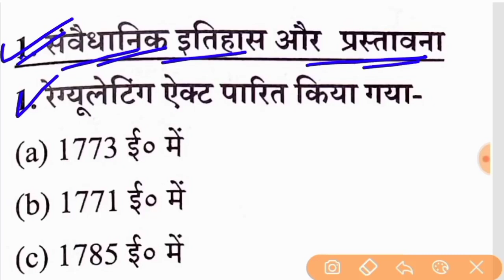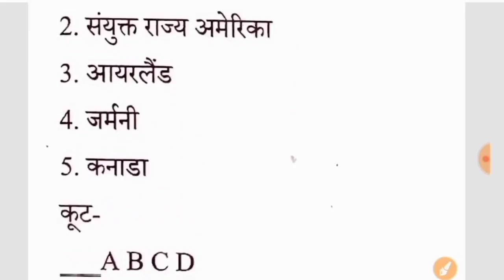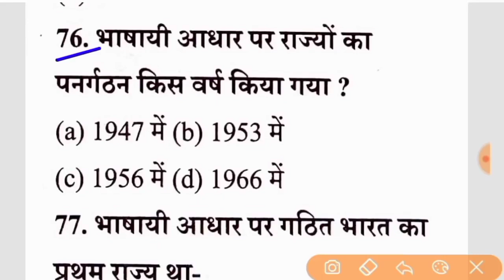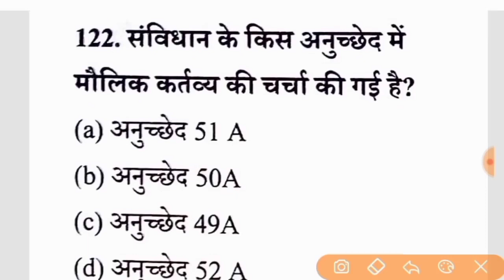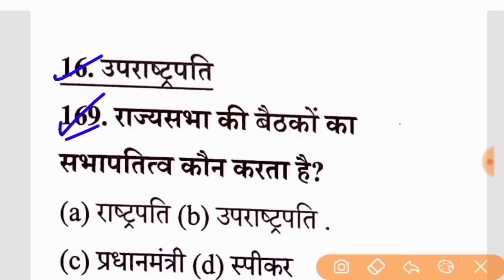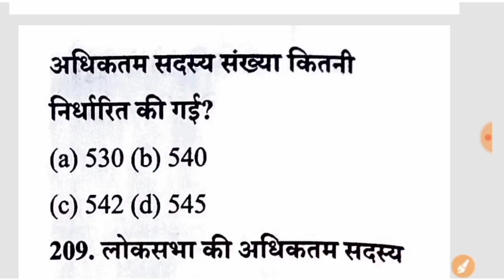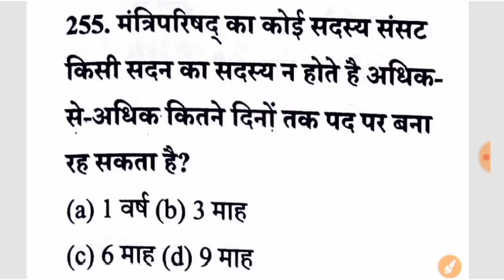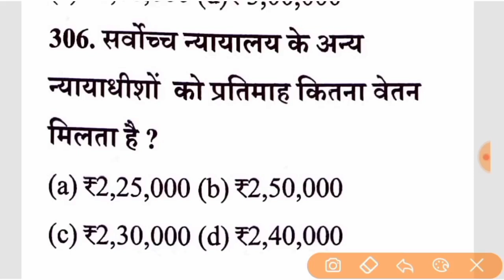महा मैराथन क्लास || Bihar Madh Nished Exam 2023 || Bihar prohibition Constable Marathon Class 2023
bihar madh nished marathon class
bihar prohibition constable marathon class
bihar madh nished 500 question marathon class
bihar madh nished ka question
madh nished bihar police questions
bihar police important questions 2023
bihar prohibition constable classes
bihar prohibition constable course
bihar madhya nished question paper
bihar police madhya nishedh gk gs
bihar police madh nishedh previous year question paper
bihar madh nished
madh nished bihar police
madh nished bihar police live class 2023

bihar police madh nishedh exam date 2023
bihar madhya nishedh ka exam kab se hoga

madh nished ka class
bihar excise constable question paper
bihar madh nished questions and answers
bihar madh nished exam date 2023
bihar madhya nished ka practice set